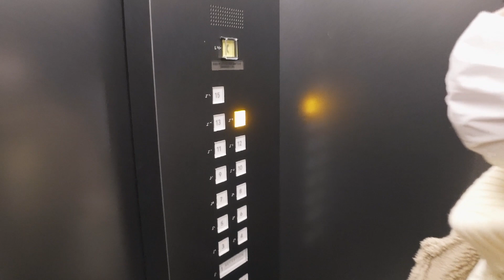【ホテルレビュー】浜町ホテル 宿泊記｜都内にあるコスパ＆自然豊かなおしゃれホテル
いつもご視聴いただきありがとうございます！TwitterとInstagramでホテル紹介アカウントをしている「旅する2人」のゆうきときょうかです！

今回の動画は東京都浜町にある「浜町ホテル」のレビュー動画です！
この日はレストランが何かの撮影で使用しており朝食がいただけませんでした…
そのため内容は非常にあっさりしたものになります。

ところで「浜町」っていう地名知っていましたか？
僕たちも途中まで浜松町と勘違いしていてずっと浜松町って言ってました笑
ちゃんと下調べしないとだめですね。。。

※マスクを外しているシーンは周りに人がいないことを確認した上で撮影しています。
旅行の際は感染予防対策を行いつつ楽しみましょう！
この動画は2月に撮影したものになります。

【旅する2人が愛用するホテル予約サイト】
この3つの値段を見比べて予約を取ります！ポイントも貯まりやすくわかりやすい！

〜毎日朝７時頃にホテル紹介しています！〜